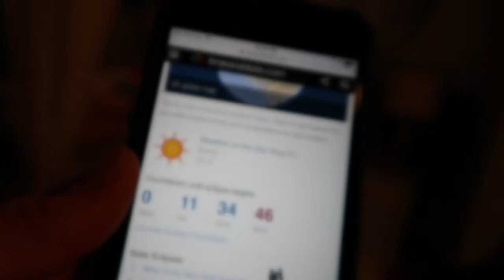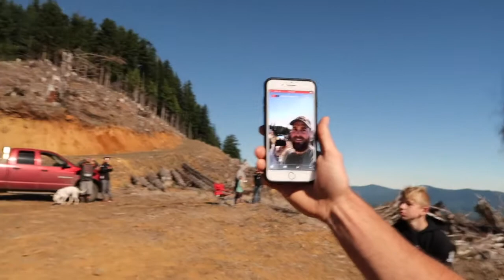Reacting to the Solar Eclipse in the Path of Totality | Eclipse Time-lapse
It's finally they day of the solar eclipse and we were lucky enough to live in the path of totality. We joined some friends and family on top of a mountain in Oregon to experience the awesomeness of the 2017 solar eclipse! We hope you enjoy this video.